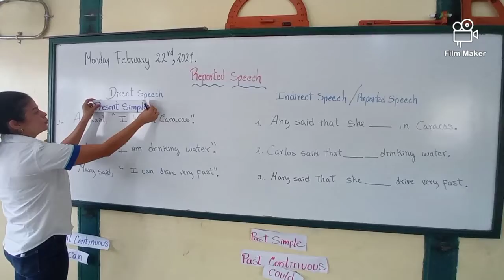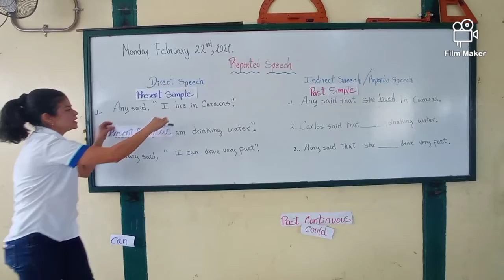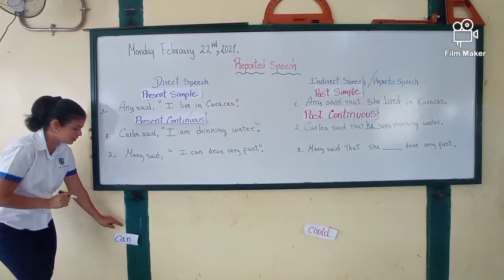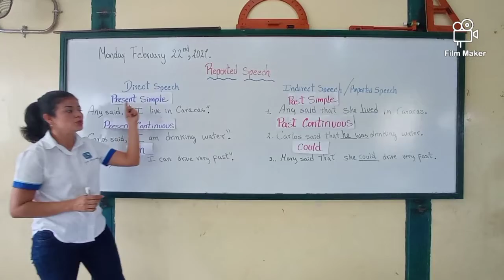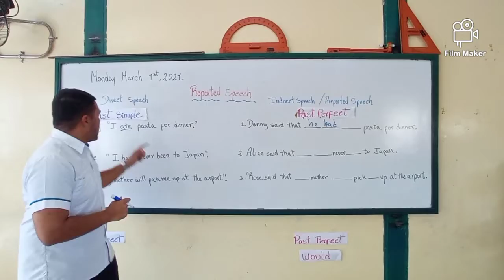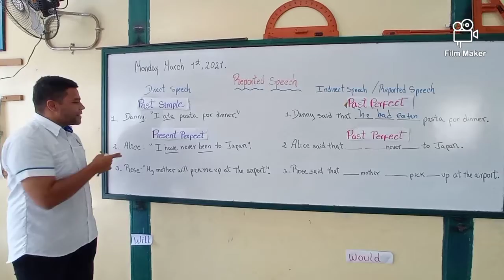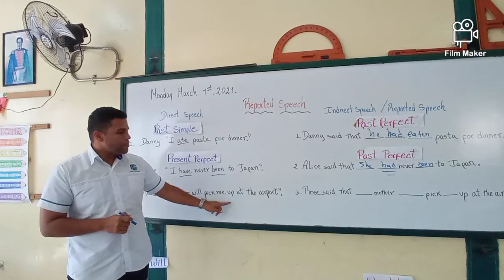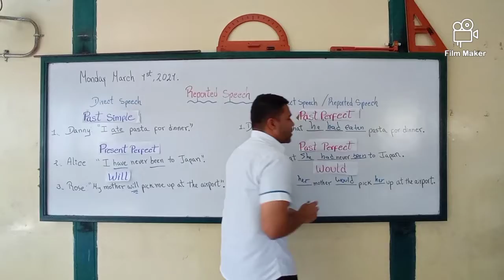Reported Speech Statements